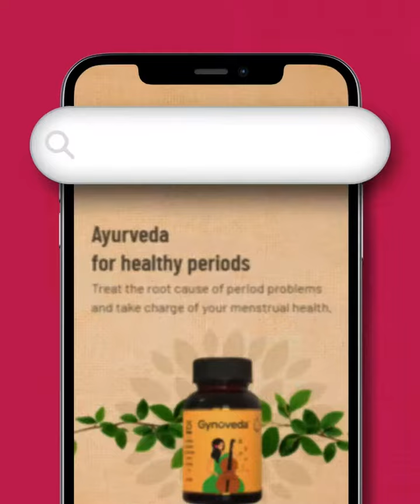How To Get Pregnant Naturally After IUI Failure? | Natural Pregnancy With Ayurveda | Reviews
India's 1st Ayurveda Fertility Clinic for Couples!

What does Ayurveda do?

⚕️Improve Fertility
⚕️Control PCOS, & Period-related Problems
⚕️Regulate AMH Levels
⚕️Resolve Other Pregnancy and Gynae Disorders

✅Treatment for couples
✅100% Ayurvedic
🚫No side-effects
🚫No painful surgery